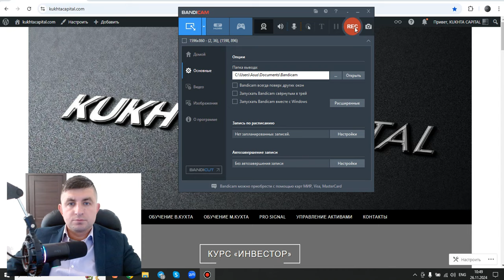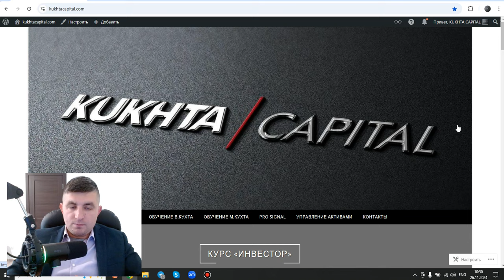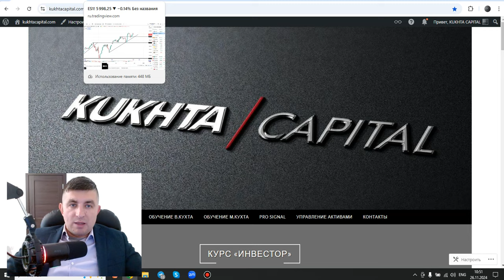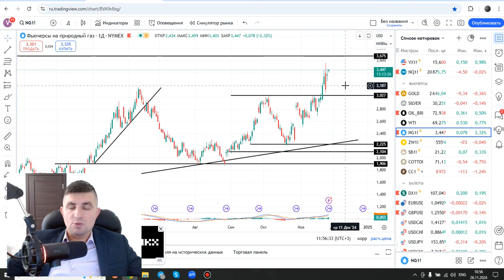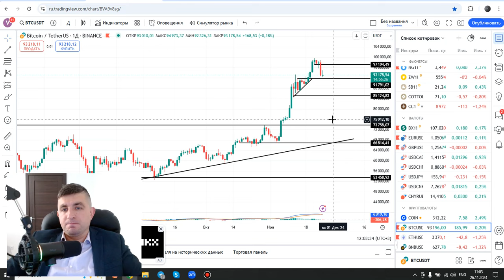Коррекция по золоту: покупка. EUR: на стадии разворота. Анализ: SP500, Газ, JPY, Юань, RUB, BTC